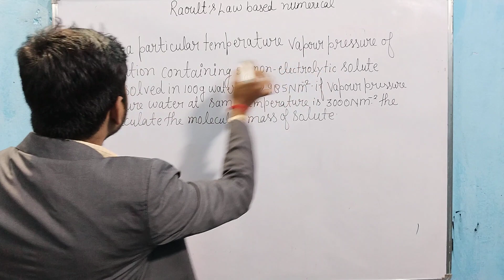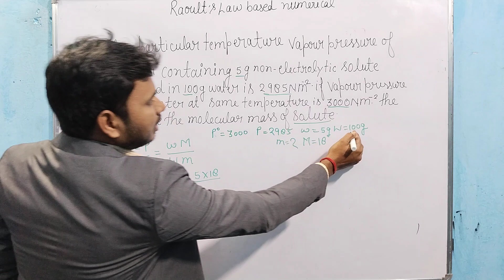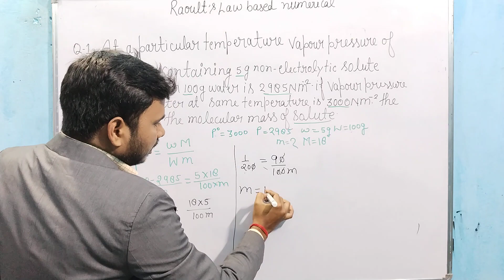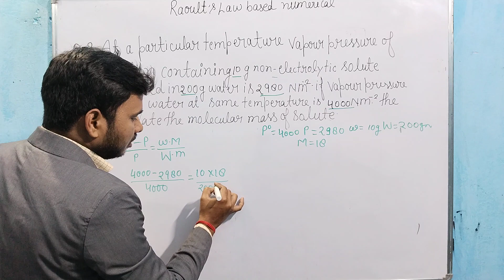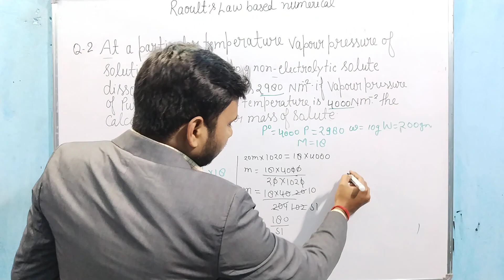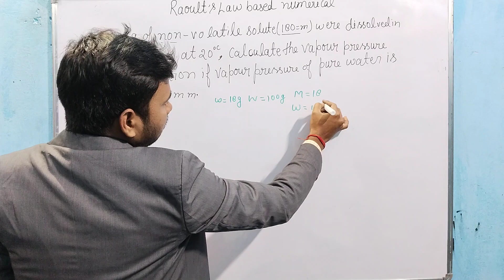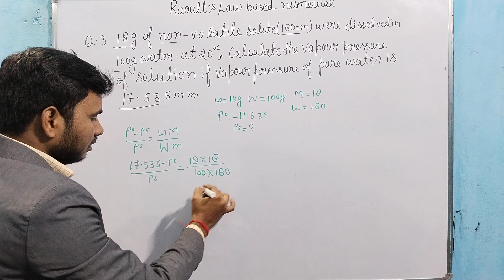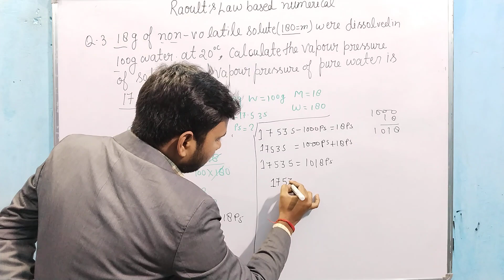CHEMISTRY || CLASS -12TH|| Raoult's lLAW Based Numerical || CBSE, ISC, UP BOARD EXAM||PART-3